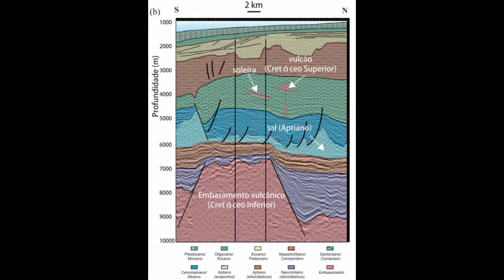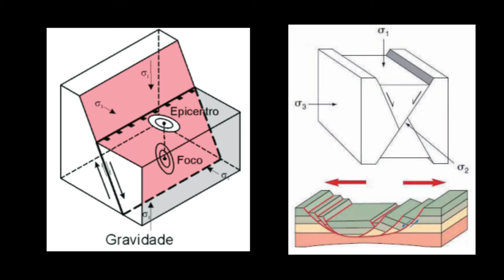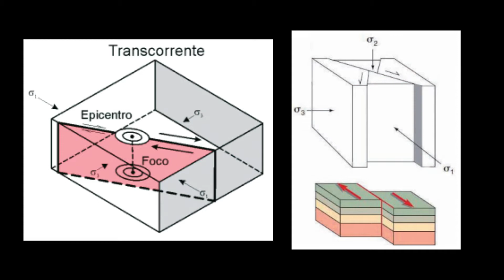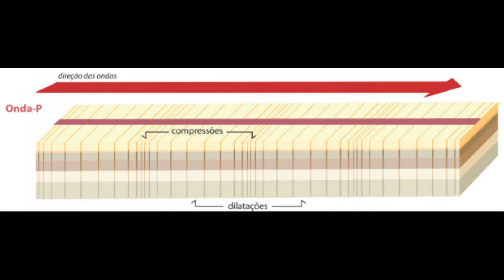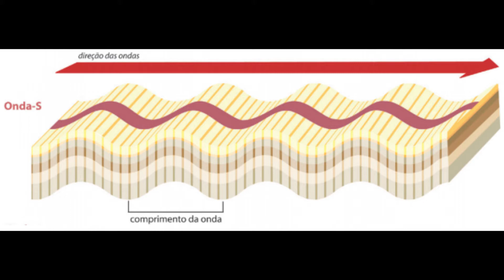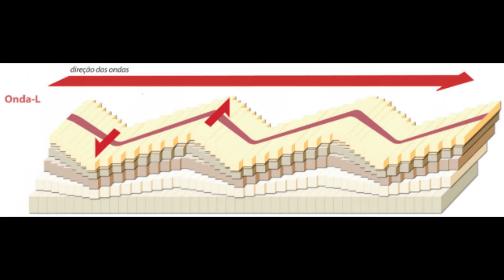Como se Formam os Terremotos?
Fala galera, nesse vídeo vamos falar sobre os terremotos e os tipos de falhas que se formam nos ambientes geológicos. Com o tema principal do vídeo na definição das ondas sísmicas.
Curso Questões de Concursos Públicos Para Geologia
Curso interpretação sísmica no Opendtect para geologia de petróleo e bacias sedimentares:
Você precisa de uma literatura bacana pra estudar?
Geologia Geral
Para Entender a Terra

Decifrando a terra

Princípios de Geologia: Técnicas, Modelos e Teorias

Geologia Geral - José Henrique Popp

Geologia Geral - José Henrique Popp - Capa Comum

Introdução à geomorfologia
Mineralogia
Manual de Ciência dos Minerais

Guia dos minerais: Características, Ocorrência, Utilização

Mineralogia óptica
Rochas
Mapeamento Geológico Básico: Guia Geológico de Campo

Descrição de Rochas Ígneas (Guia Geológico de Campo)

Rochas Sedimentares: Guia Geológico de Campo

Rochas: Manual Fácil de Estudo e Classificação

Rochas ígneas e Metamórficas: Petrografia, Aplicações e Degradação

Rochas Ígneas e Metamórficas. Texturas e Estruturas

Petrografia Macroscópica das Rochas ígneas, Sedimentares e Metamórficas
Rochas Sedimentares
Geologia Sedimentar - Kenitiro Suguio

Geologia do Quaternário e Mudanças Ambientais - Kenitiro Suguio
Rochas Ígneas
Rochas e Processos Ígneos: Um Guia Prático

Rochas magmáticas: Conceitos fundamentais e classificação modal, química, termodinâmica e tectônica

Introdução à Vulcanologia

Granitos orogênicos: da geração dos magmas à intrusão e deformação
Geologia Estrutural e Geotectônica
Tectônica Global

Geologia Estrutural

Glossário de geotectônica
Geologia de Engenharia
Geologia de Engenharia. Conceitos, Métodos e Prática

Introdução à Geologia de Engenharia

Obras de Terra: Curso Básico de Geotecnia

Geologia de Engenharia

Geologia e Geotecnia Básica Para Engenharia Civil